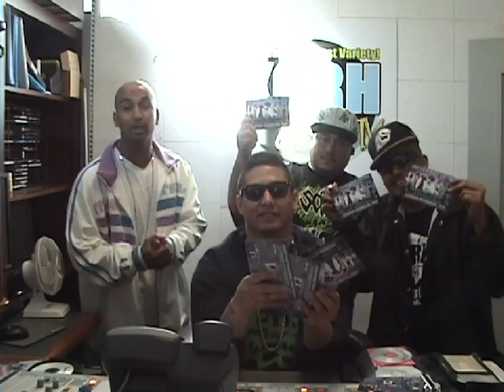Save The Streets 2010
The Next Level Presents...
AR, Big Lou & Plain
Released: 9/19/2010